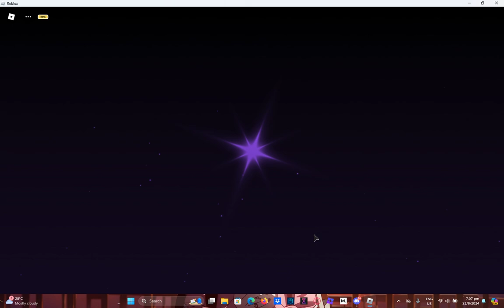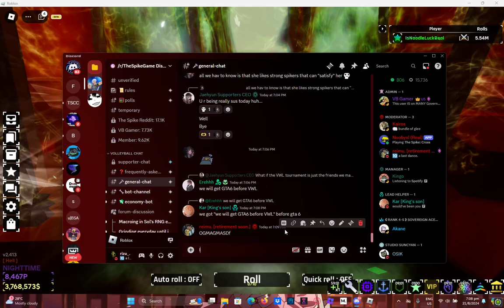I GOT RUINS!!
HOLY SHIT MATE I CANT EVEN SKULL EMOJI